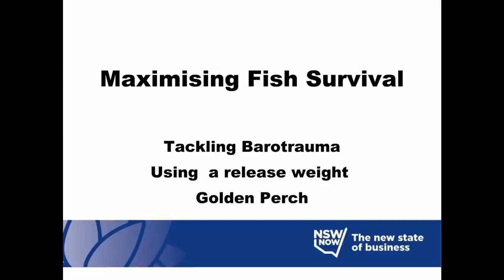Underwater footage of Golden Perch being released using a release weight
Underwater footage of Golden Perch being released using a release weight. This is a method used to minimise impacts of barotrauma on fish released after being caught from deep water, generally greater than 10m. Note the pole seen in the video clip would not normally be used; it was used in this case to hold the camera steady whilst capturing the footage of the fish being returned to depth. The DIY release weight used in the video clip was about 150 grams in size.